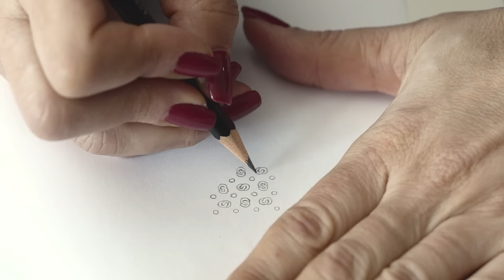Talarico Cravatte - I disegni, la seta e l'arte di eseguire a mano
I disegni, la seta e la manodopera che Talarico coniuga in maniera innovativa verso nuovi orizzonti in cui il tempo possiede una dimensione singolare, le frontiere dei disegni e dei colori passati svaniscono , facendo spazio ai colori gioiosi per uno stile elegante, creati per chi esteticamente è esigente